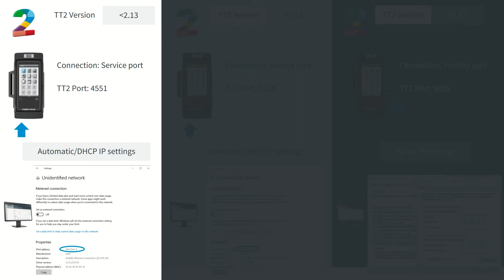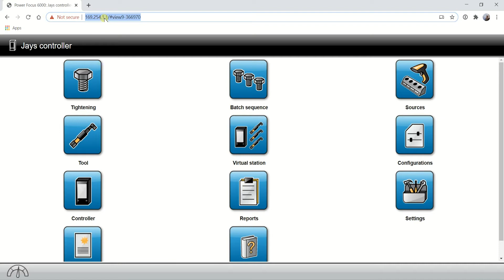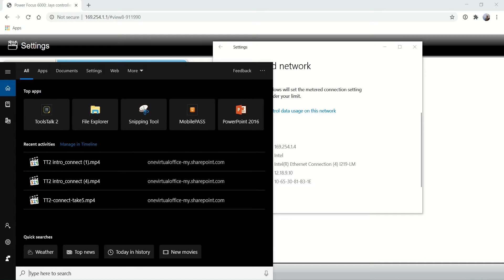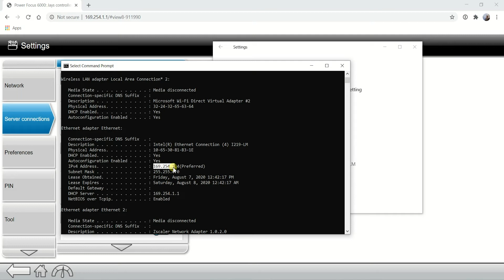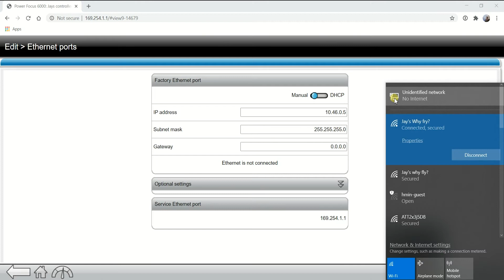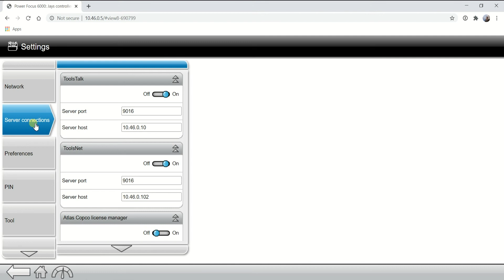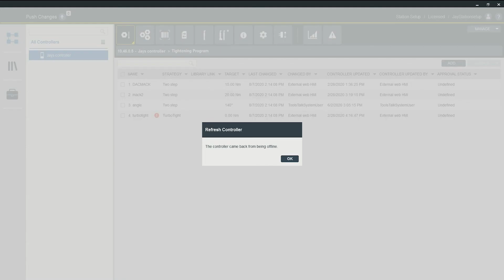Atlas Copco | ToolsTalk 2: Connecting to ToolsTalk 2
Welcome to the ToolsTalk 2 Product Essential Series. This series of educational videos is presented by Atlas Copco’s very own IQS Product Specialist, Jay. Watch now as Jay provides viewers with an in-depth overview of the methods of connecting to ToolsTalk 2.

Atlas Copco’s ToolsTalk 2 is the new generation software in controller programming. Ready to take your line management to the next level, this client-based software solution provides quick, easy configuration and complete traceability to your entire line structure. Tune in while Jay walks viewers through the three ways that users can connect to ToolsTalk 2, depending on the version they have.

Discover more

Atlas Copco is the world-leading provider of sustainable productivity solutions. We provide smart industrial power tools and solutions for a range of industries including Aerospace, Automotive, Electronics, Energy, Government & Defense, Shipbuilding, Railroad, Metal Fabrication, Industrial Assembly, Home Appliances, Heavy Equipment & Machinery and others.

Explore our range of over 4,000 electric and pneumatic tools — Battery Tools, Electric and Pneumatic Nutrunners, Pulse Tools, Impact Wrenches, Drills, Grinders, Sanders, Electric and Pneumatic Screwdrivers and more — on our website.